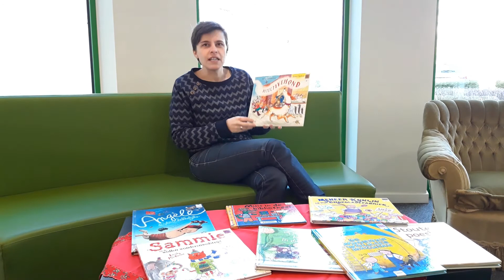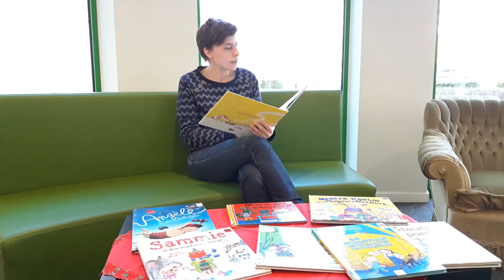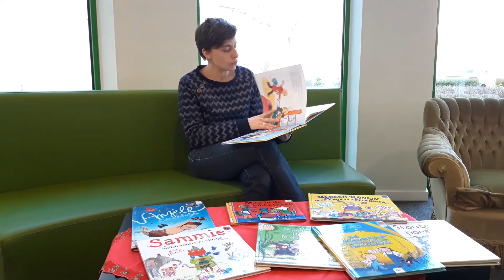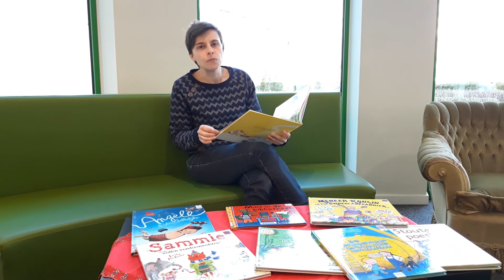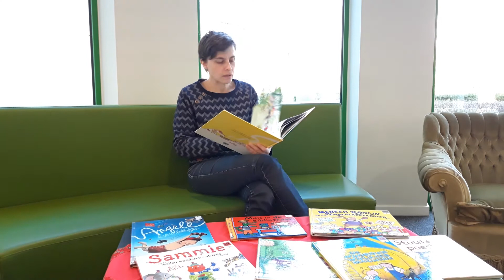Verhaaltje voor het slapengaan: 'Detectivehond'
O nee, er is ingebroken op school! Gelukkig staat Detectivehond 🐶 klaar.

Voorlezer: bibliotheekmedewerker Brenda.
Het boekje is aanwezig in onze bibliotheken. Lees jij het ook eens voor?